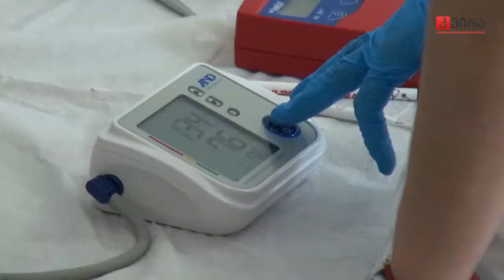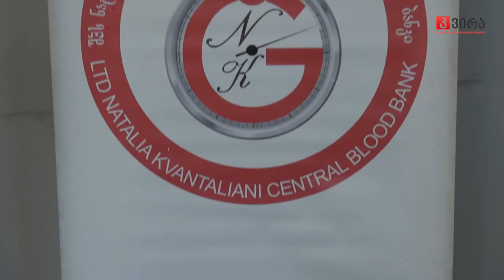მესტიის მუნიციპალიტეტში სისხლის უანგარო დონაციის აქცია მიმდინარეობს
“გაიღე სისხლი – გადაარჩინე სიცოცხლე“ – მესტიის მუნიციპალიტეტში სისხლის უანგარო დონაციის აქცია მიმდინარეობს